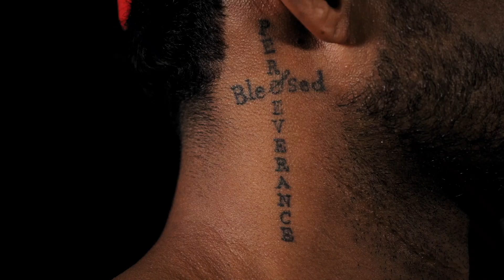😱 El primer tatuaje de Cuervo Paz fue con una cuerda de guitarra | Mi Historia en la piel.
El primer tatuaje de Cuervo Paz de Real Estelí FC  fue con una aguja de cuerda de guitarra a los 17. Tiene tatuados dos faraones egipcios, y a Edgar Allan Poe, creador del poema "El cuervo". Todo eso y más en su historia en la piel.

Conviértete en miembro exclusivo y disfruta el acceso a todos los partidos de Liga Primera: